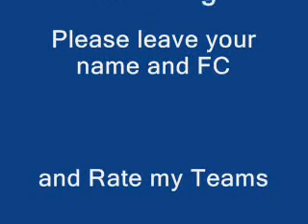n0000000000000000000000000000000b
I am such a n00b I know.
Rofl.